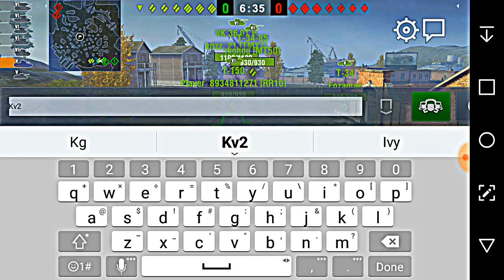My new Churchill VII: World of Tanks